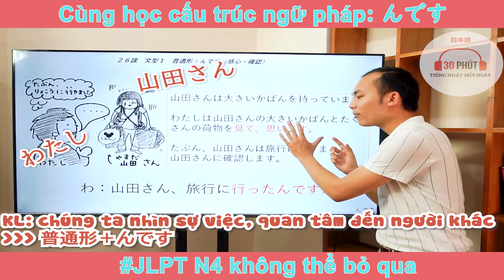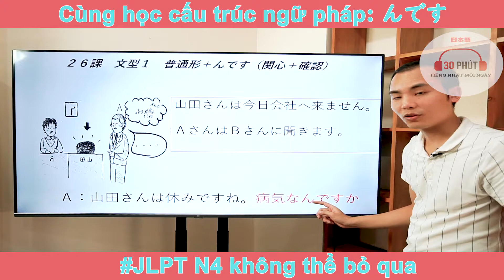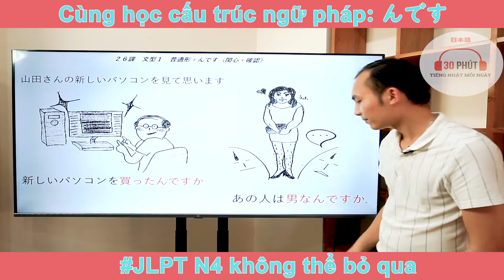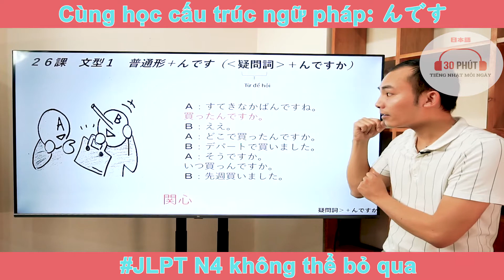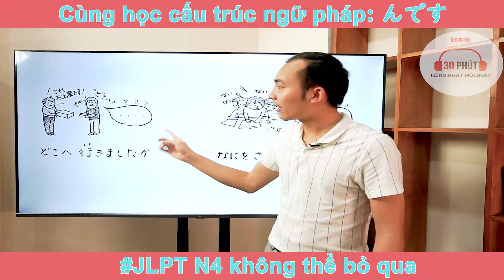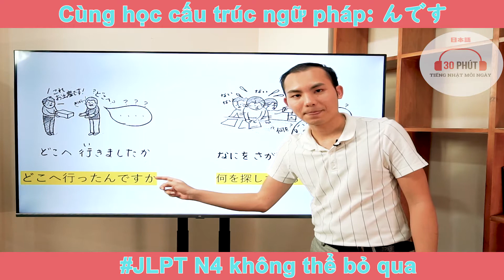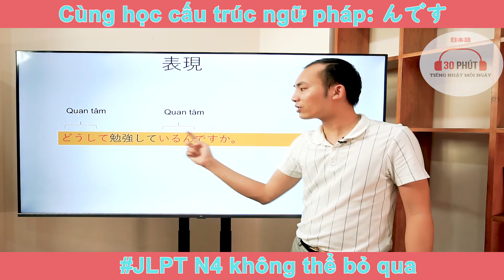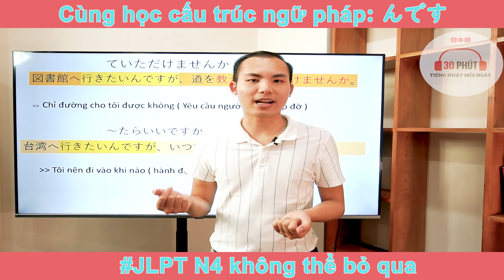Minna 2 Bài 26 Cấu Trúc Ngữ Pháp んです | Cực Kỳ Chi Tiết